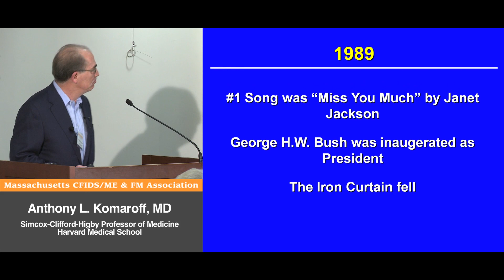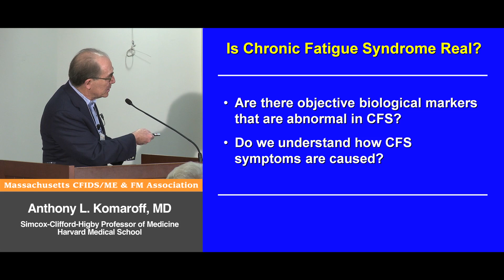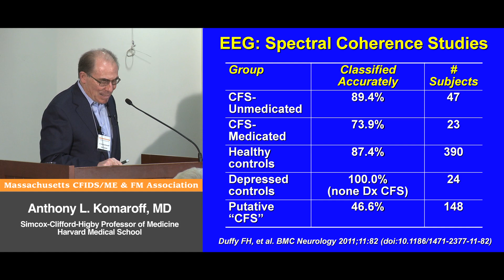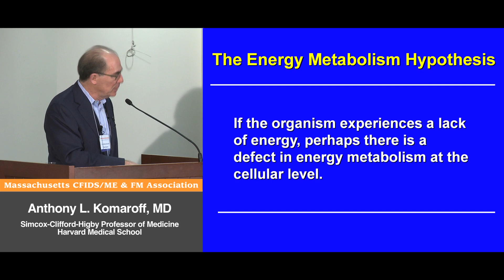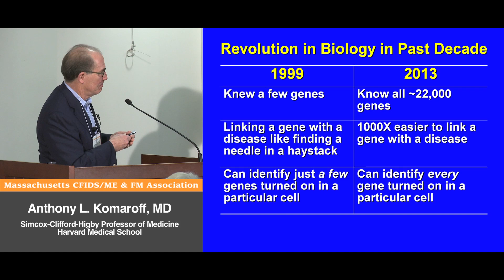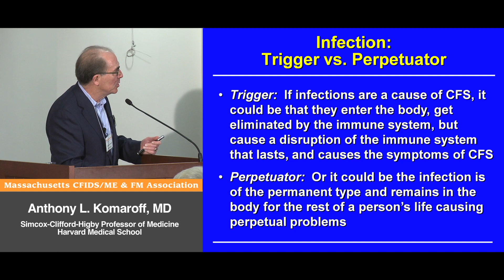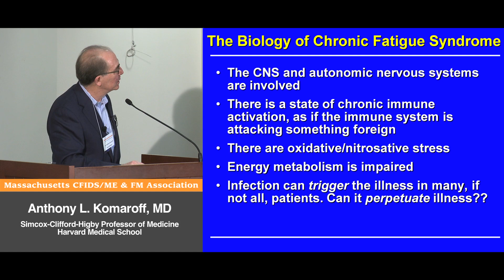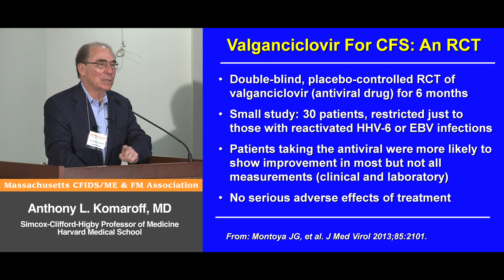The Latest Research on ME/CFS (Lecture) | Anthony L. Komaroff, MD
The Massachusetts ME/CFS & FM Association was pleased and honored to welcome back Anthony Komaroff, M.D., Simcox-Clifford-Higby Professor of Medicine at Harvard Medical School, Clinician and Researcher, as the keynote speaker at our Fall 2013 Educational Lecture.

Some of the highlights from Dr. Komaroff's talk included advancements in gene technology and other methods which have improved the ability to research ME/CFS (Myalgic Encephalomyelitis/Chronic Fatigue Syndrome) and other illnesses. Dr. Komaroff explained that every gene can now be identified, but even more important, researchers can determine whether genes are turned on or off and detect changes or abnormalities in this process—these differences are what really matter because they may provide the link to the development of disease. He also reviewed several new treatments that have been studied scientifically and have shown encouraging results. Lastly, Dr. Komaroff emphasized the growing interest in CFS by scientists around the world.